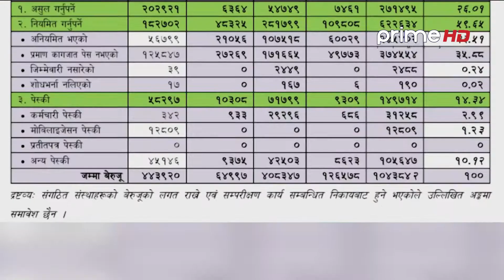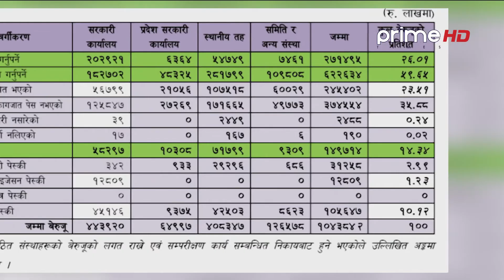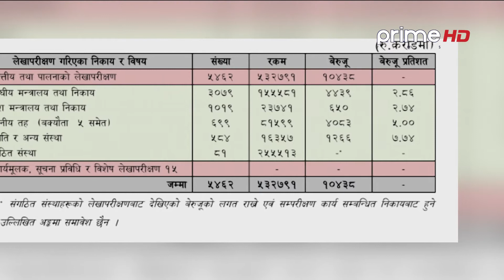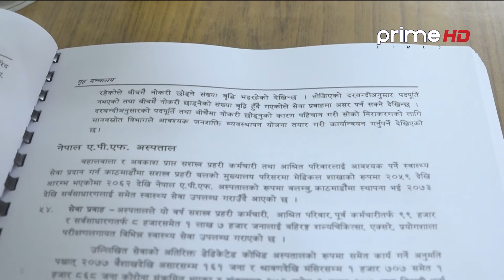बेरुजु रकम बढेको बढ्यै, कारबाहीमा सरकार उदासिन